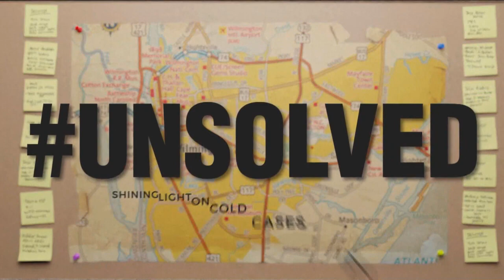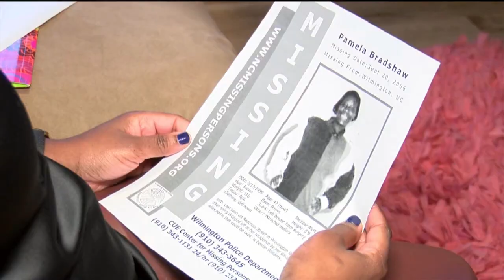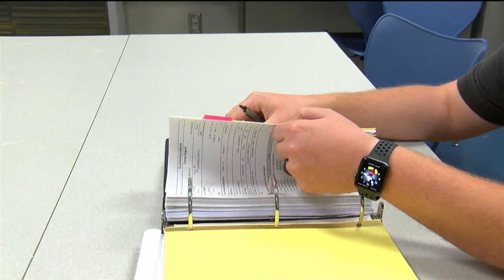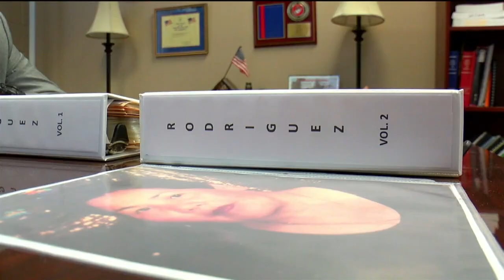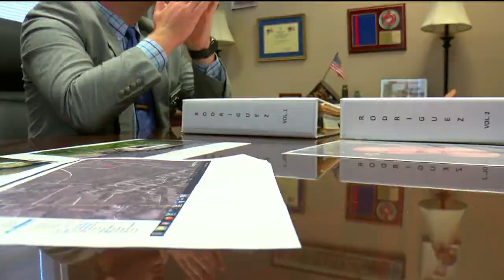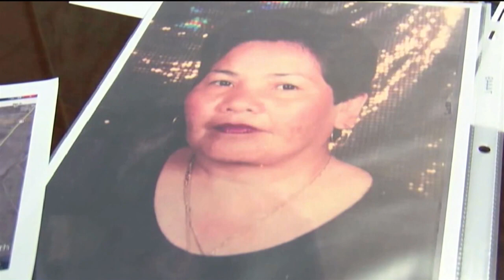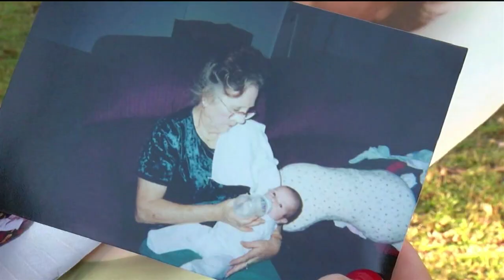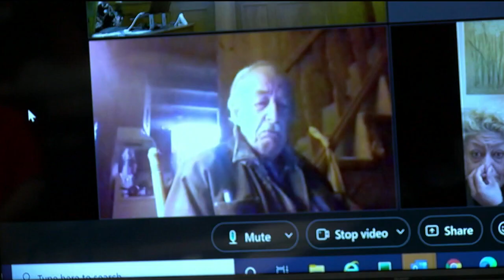UNSOLVED SPECIAL WWAY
Unsolved cases in the Cape Fear Region in a 30 minute unsolved special